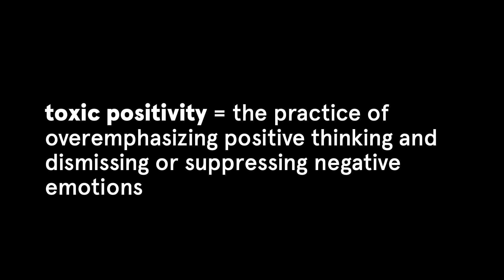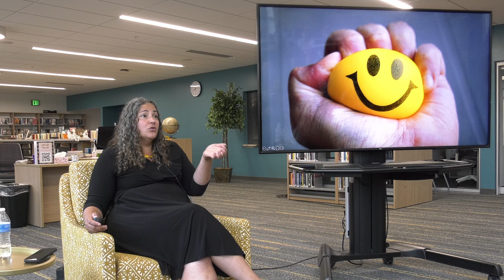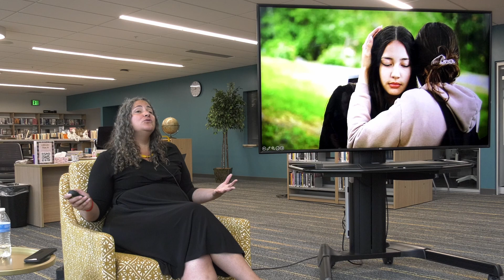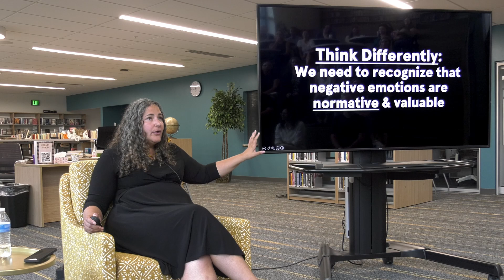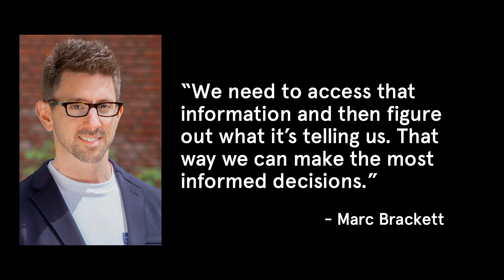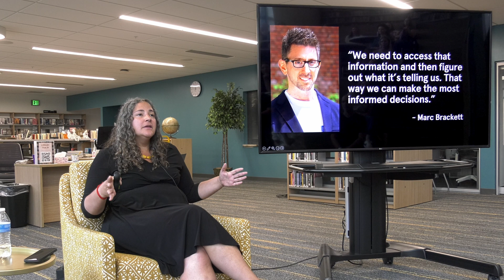Use negative emotions as a guide | The Science of Well-Being for Parents | Dr. Laurie Santos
Watch my lecture from my free online course, The Science of Well-Being for Parents, to learn more.